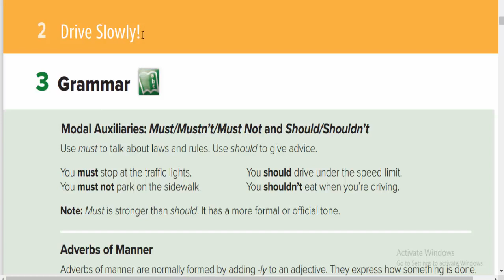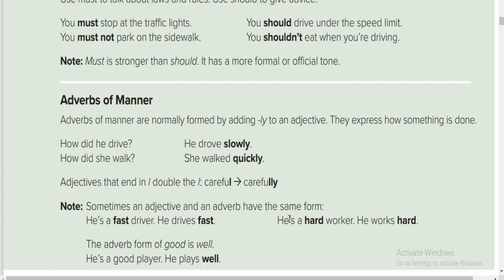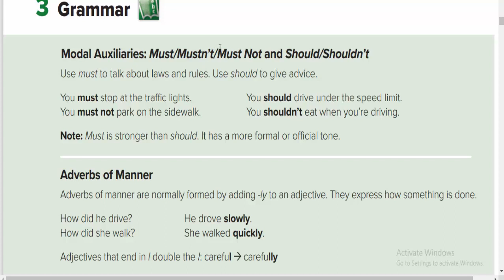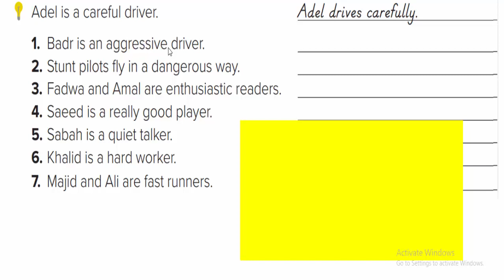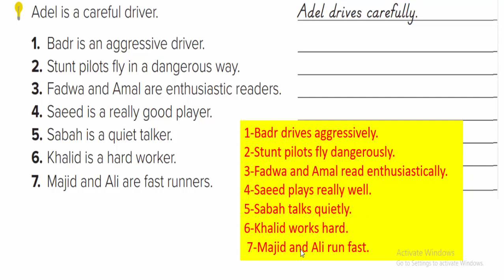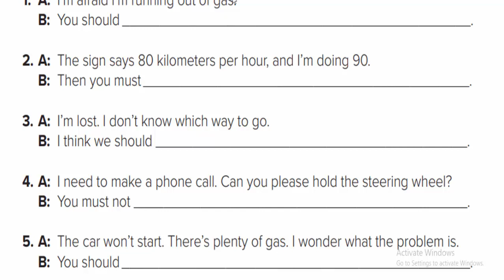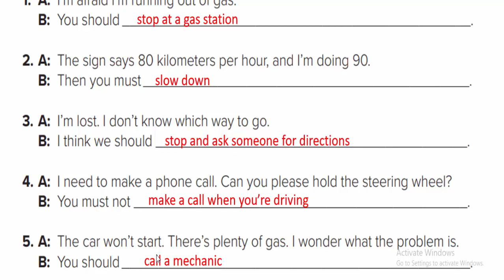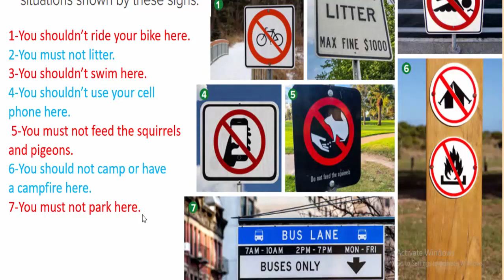SUPER GOAL 6# Unit 2# (Grammar Modal auxiliaries) إنجليزى ثالث متوسط # شرح الدرس الثانى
Educational Channel